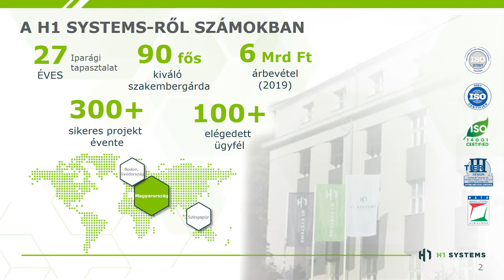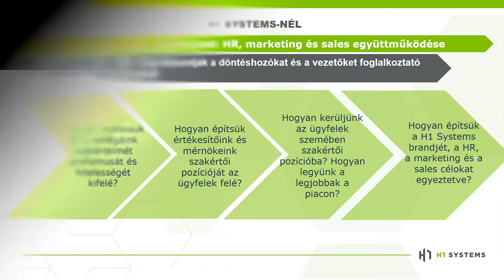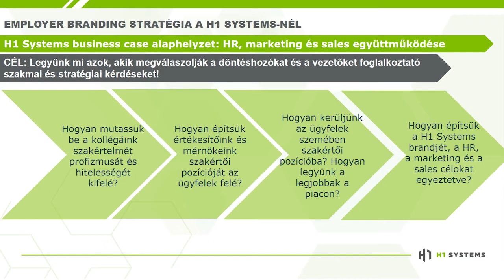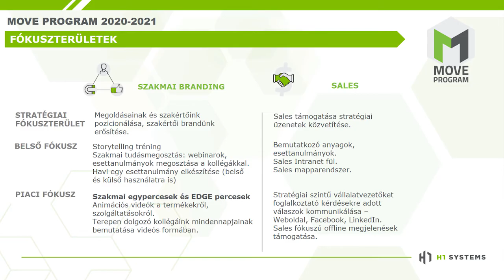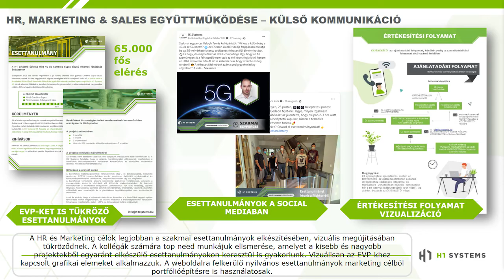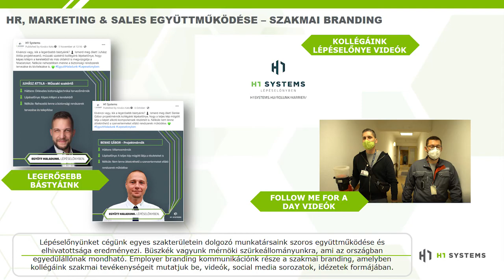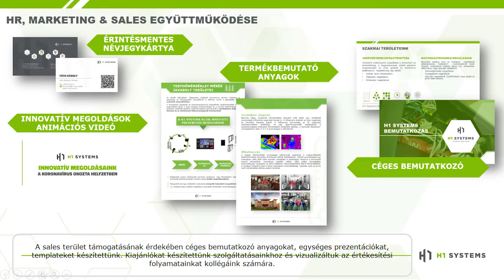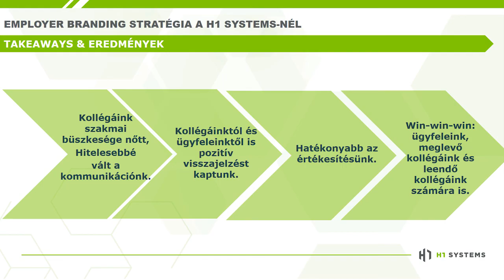Nagy Employer Branding Nap - Hogyan tudja támogatni az employer branding a sales folyamatokat?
A H1 Systems bemutatja Németh Mihály, Ügyvezető igazgató és Kaszab Stella, HR és Marketing igazgató előadásában, hogyan növelhetjük szakmai brandingünk és piaci ismertségünk a munkáltatói márkaépítés eszközeivel.